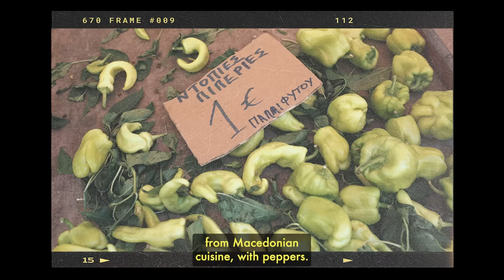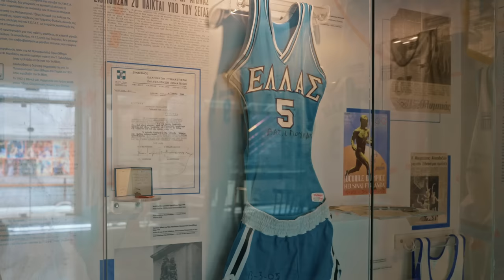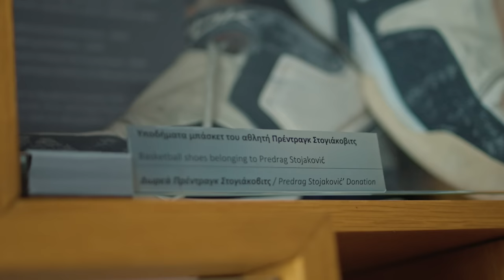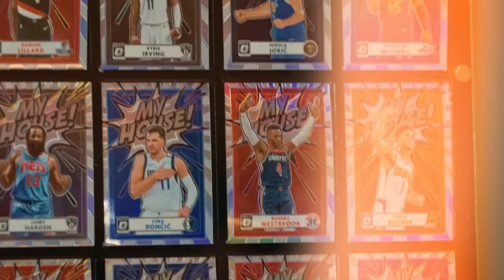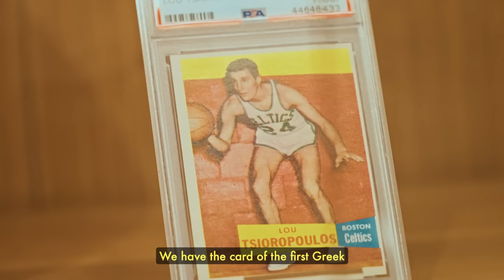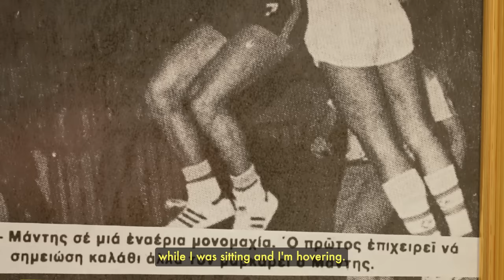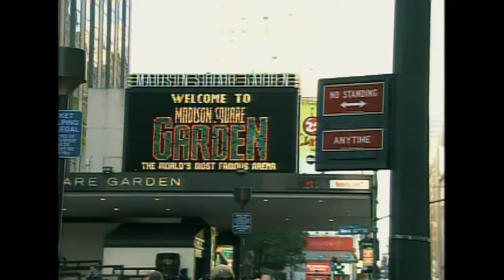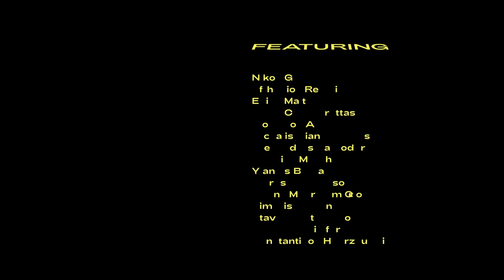The Cradle of Basketball In Greece | NBA Hoop Cities Thessaloniki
In the eighth and final instalment of Hoop Cities we travel to the cradle of basketball in Greece, where the sound of the victories from the Golden Era with Hall of Famer Nick Galis is still echoing on the historic walls of the town.